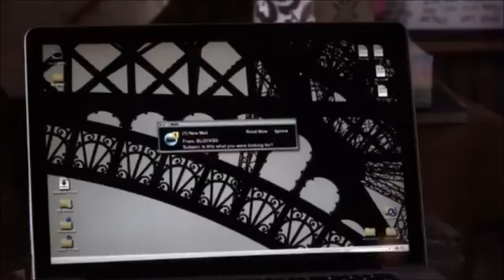Pretty Little Liars 3x10 Spencer & Noel Scenes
Spencer and Noel 3x10